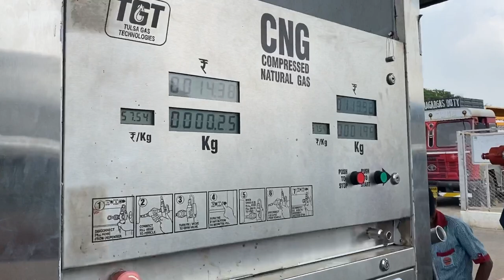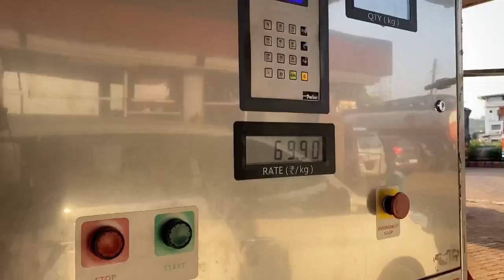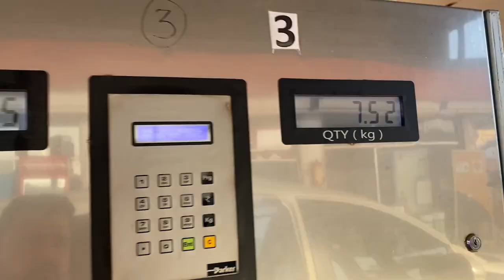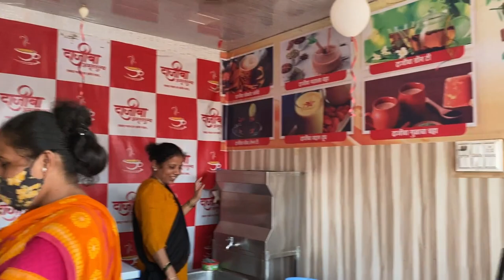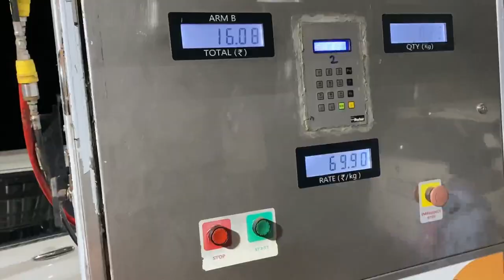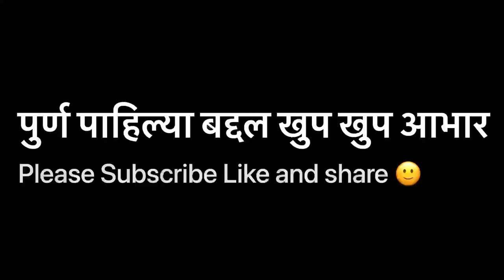Navi Mumbai to Ganpatipule । प्रवासवर्णन | Road Trip | Ertiga 2021 Cng | Marathi Vlog | Part 1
नमस्कार मित्रांनो

मी दिपक नाईक , तुम्हा सर्वांचे आपल्या चॅनेल मध्ये स्वागत करतो

या वेळी आम्ही आमच्या नवीन एर्टिगा कार मध्ये गणपतीपुळे ला

गेलो

आम्ही जुना मुंबई गोवा रोड ने गेलो

या रोड ने जात असताना आम्हाला सी एन जि  कुठे कुठे मिळाली

तसेच रोडची स्थिती कशी होती ते दाखवले आहे

हा विडिओ तुम्ही शेवट पर्यंत पहा

या व्हिडिओ मध्ये दिलेली माहिती तुम्हाला उपयुक्त ठरू शकते

विडिओ आवडल्यास लाईक करा

चॅनेल वर नवीन असाल तर सबस्क्राईब करा तसेच तुमच्या

मित्रांमध्ये आणि परिवार मध्ये नक्की शेअर करा

पूर्ण ट्रिप चा विडिओ ३ पार्ट मध्ये बनविला आहे

त्यातला हा १ ला पार्ट आहे